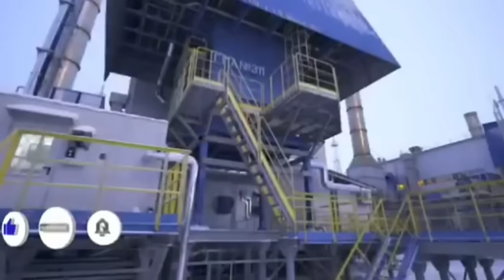Вот и все"Этого не ожидали! 31-августа Молдавия официально.. Россия сегодня сообщили/новости/срочно/